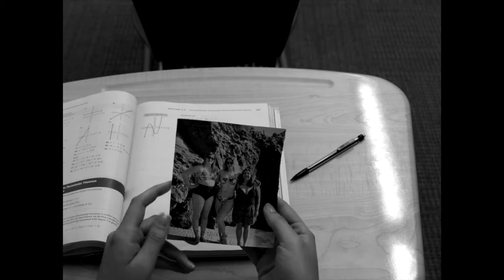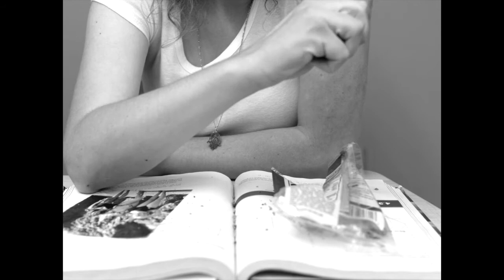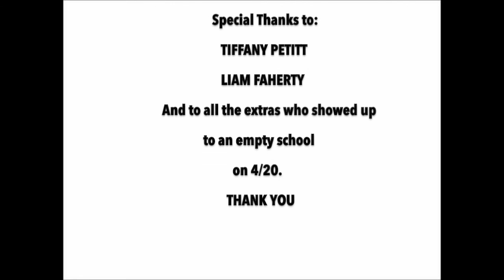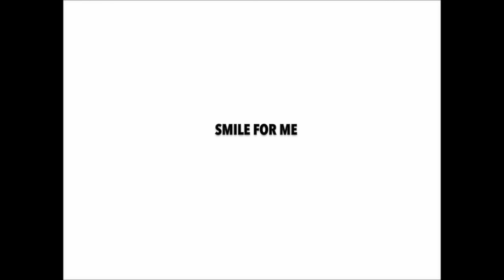Smile for Me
The new girl in school attempts to befriend a boy by trying to make him smile.

A short film based on the comic Smile for Me. It's been a pet project of mine for years and I, along with a group of semi-talented people, worked very hard on this.

Check Tiffany's channel as she was the one who made the comic this was based on.